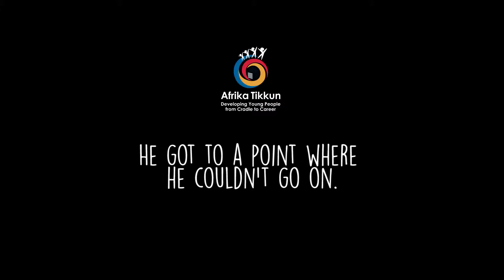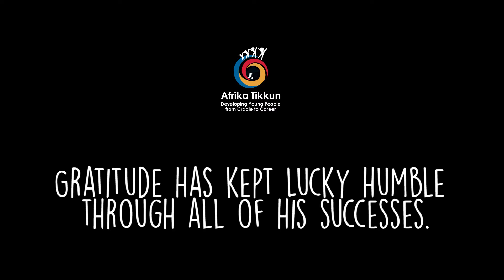Leaving nothing to Chance: Lucky’s Story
Lucky only in name, everything this young man has got, he earned through hard work and determination. Today at Ram Couriers, his dedication and positive attitude has led to promotion after promotion. Unemployed and orphaned in rural Limpopo, Lucky has chased his dream hard, and left nothing to chance.